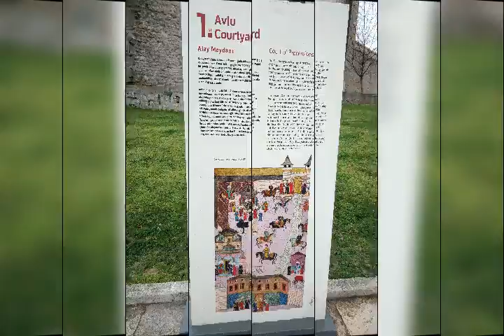Turkey Journey: From KLIA to Istanbul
Naratif perjalanan serta lawatan  ke tempat bersejarah di dua buah bandar, iaitu Bursa dan Istanbul, Turkey. ( Narrated tour and visit to Bursa and Istanbul)